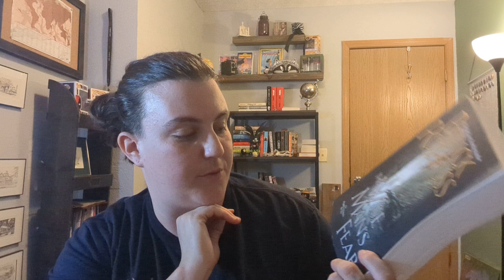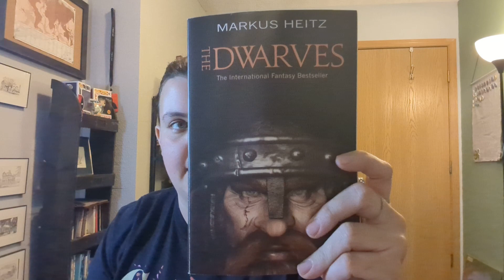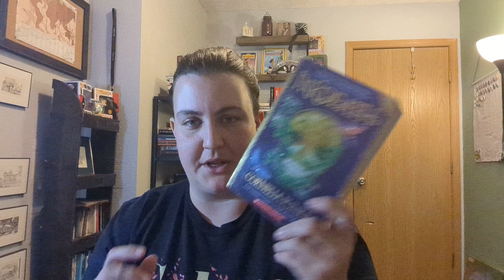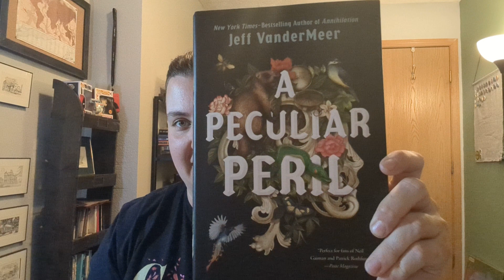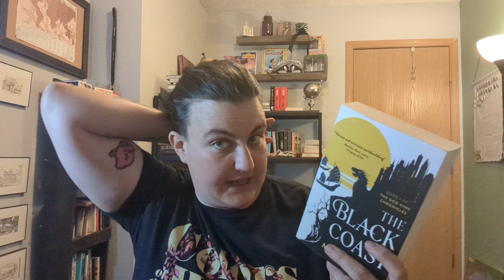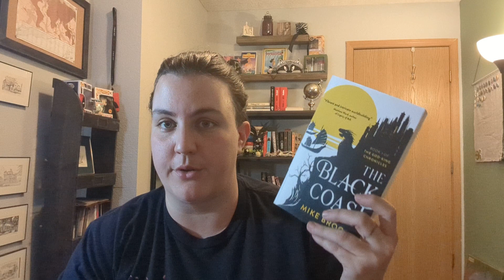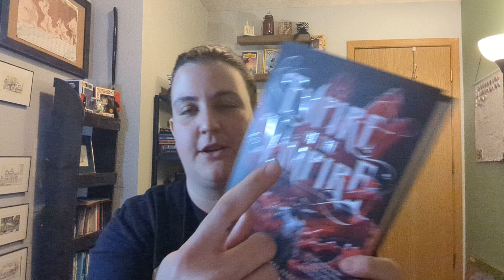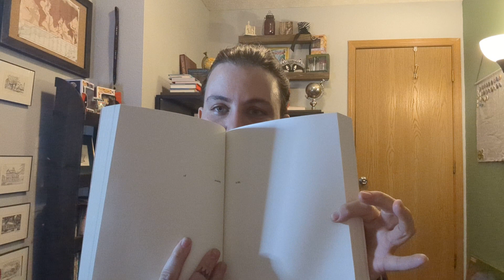My 500+ Page TBR Books